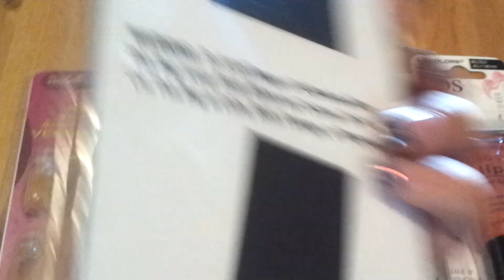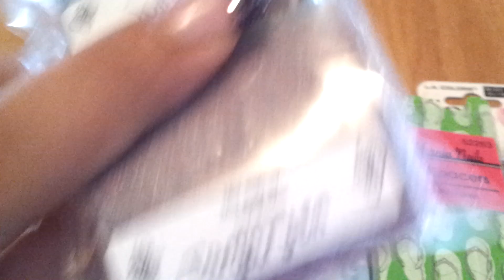Mini haul from dollar tree and CONTEST!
1. Must be 18 or older or have parent permission

2. Must be in the US.

3. Must like this video

4. Two ways of entering:

Video response showing how you make your glitter mix based on your favorite food

OR

send me 1 tsp. of your mix based on your favorite food.

If you do both, you will be entered twice. So 2 chances to win!

The contest will end Thursday June 28th. Please make sure you have your entries in by then. Any late entries will not be counted.

GOOD LUCK!
If you have any questions, pm me and I'll message you right back.